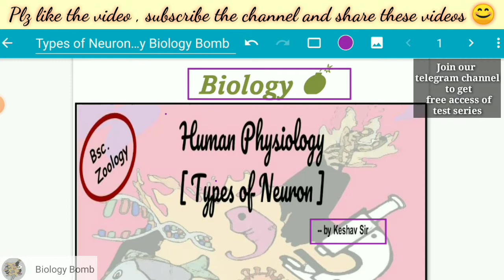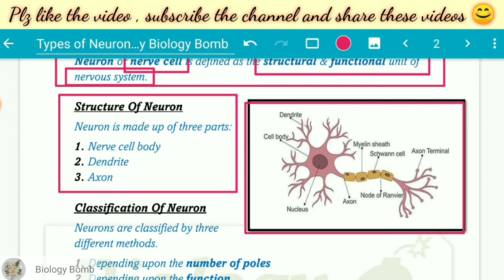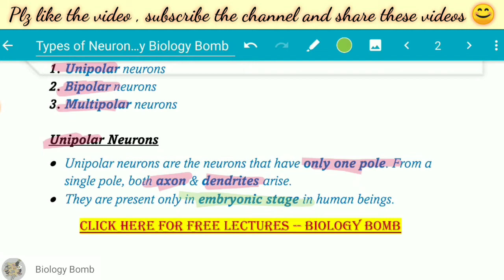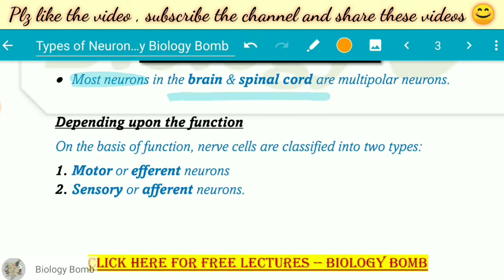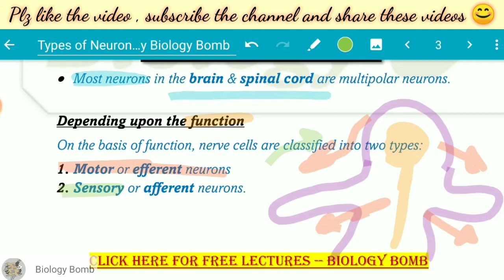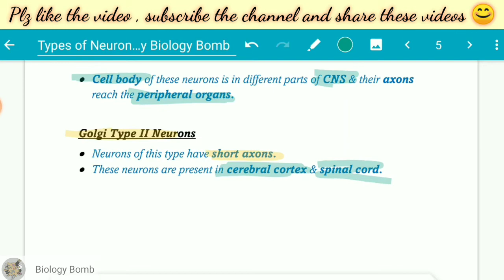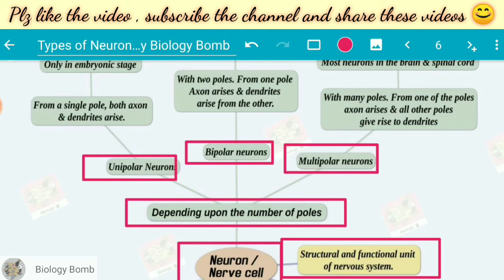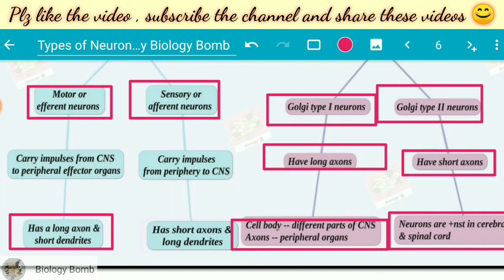Types of Neurons || Bsc || Free PDF notes || by VEX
In this video we are going to study the types of Neurons
1) Classification based on number of poles
2) Classification based on function
3) Classification based on axon length

Happy learning 😇🙏

neuron structure and function 3d animation neuron structure model